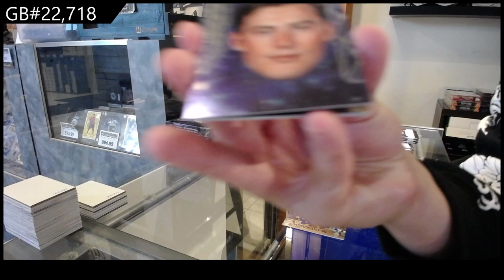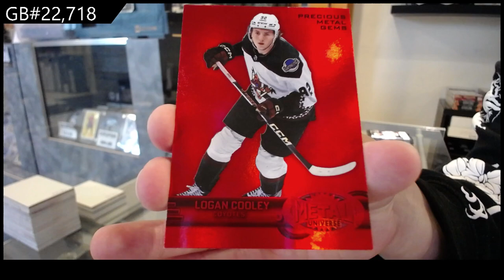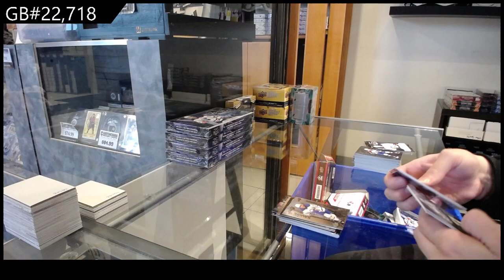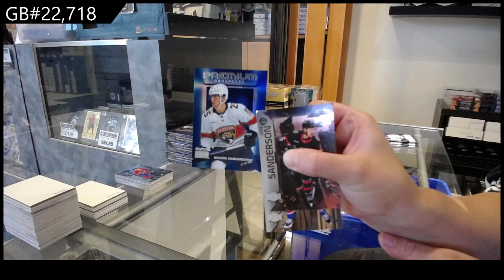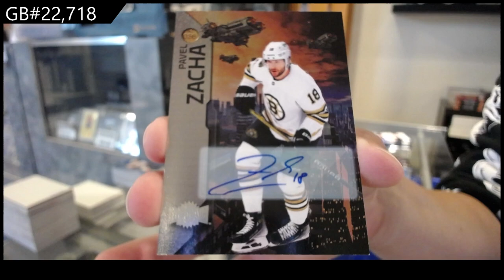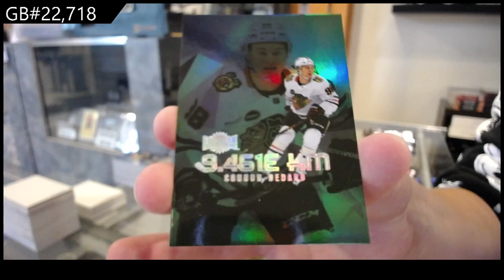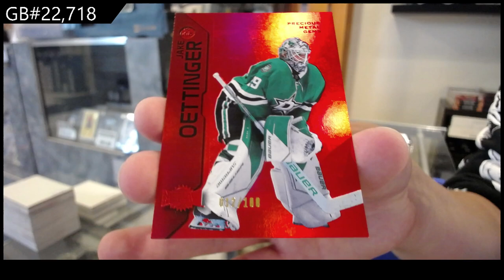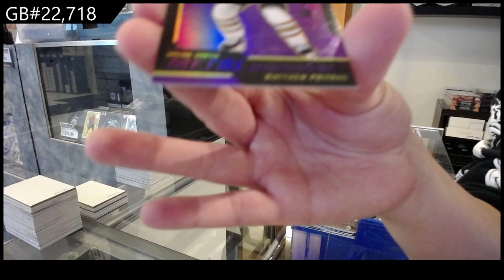NEW - 2023-24 Upper Deck Metal Universe Hockey 5 Box Break - CNC GB #22,718